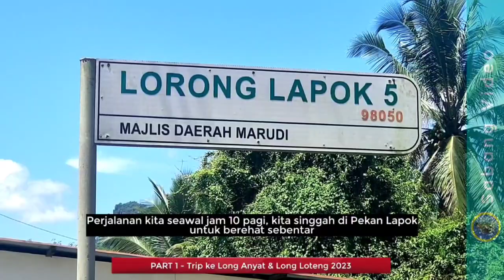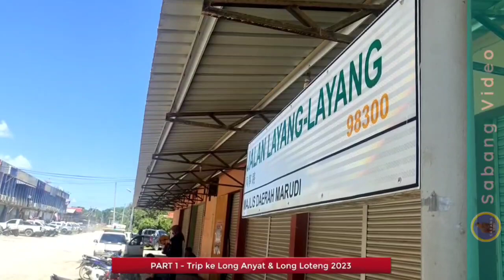RUMAH PANJANG DI SARAWAK | PART 1 - TRIP KE LONG ANYAT | LONG LUTENG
TRIP KE LONG ANYAT & LONG LUTENG, ULU BARAM - PART 1

PERJALANAN DARI MIRI SINGGAH DI PEKAN LAPOK DAN LONG LAMA SEBELUM TERUSKAN PERJALANAN KE DESTINASI

Trip ke Long Anyat & Long Luteng sebuah Perkampungan suku etnik kayan & penan di bawah pentadbiran Daerah Kecil Long Bedian untuk satu program    Memperkasakan komuniti di kawasan RSC yang dikelolakan oleh pejabat Residen Bahagian Miri. Perjalanan konvoi melibatkan pelbagai Agensi dan NGO's yang mencabar lebih kurang 5 - 6 jam, mengunakan jalan darat.